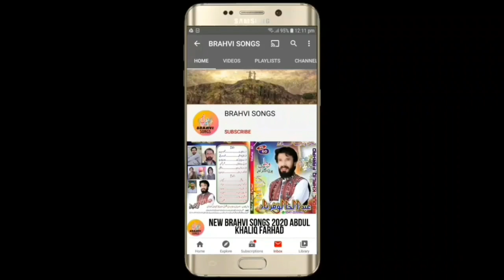New brahvi songs 2022 new brahvi wedding songs satar adil vol 228 part 2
Playlists bdul khaliq farhad vol 60hts/yuuecmpals?itPv2l6uH3Q_Eq11K42WXmUzf2GQ2)atr di VL 60ful lbmhts/yuuecmpals?itPv2l6uGZ3cLP1LC492qW3) w bhviongNoohay vol44htps//ouub.cm/lalit?is=PvY_l6HwECfecm0aN52mqC1) ewravions ta ail ol187tts:/ouubeomplais?li=PvY2lb6uwEvdh3tbVOqGSTE8O5) ew ahv sos 222 taradivol180ullalb htps:/yutbe.cmplylis?is=PLv2lbHuwHtr87M7F6Mmytqgdy6 BrahviOGS 2021ai MuhamdpardesiO 215 fu lbumhttp:/youube.o/plalistlst=PvY2_bHuwHHaEdgHOwqFJJvIIY7) HOAI_FAHADNEW_RAHI_SNGS_OL_3+5+55_ULLALBMhtts:/ HAJI_MHAMMDPARDESINEW_RHVI_SONS_VO_40+241_ULL_LUMhttps//yotbecom/playlitlit=PLvY2_lbHwE97V9pZl2otNil3e7B9) HAJ_MUHMMEDPARDES_NEWBRAHI_SONG_VOL244_ULL_ALUMhtps:/youtube.cm/laylst?list=PvY_lb6uwFDE9MF4rKXn_-MjVjOX10)Gull hasan funy rahvi sngs vo 48 full abumhtts:/youtube.complalis?list=PLvY2lb6uwFpSNo-RhSqpikO-DmHJ#BALOCHI_MUIC BALOHI_SONGS